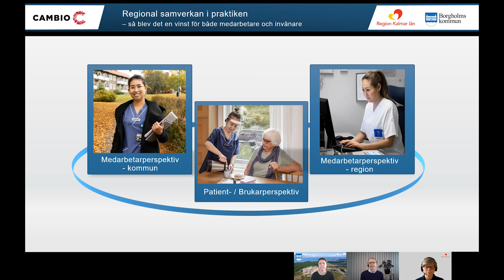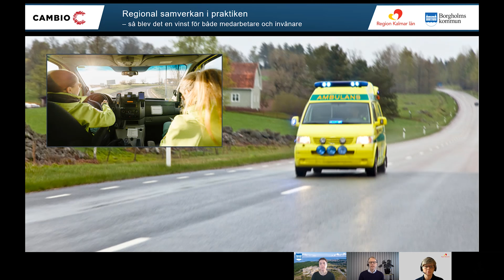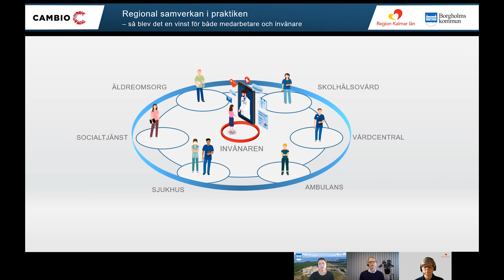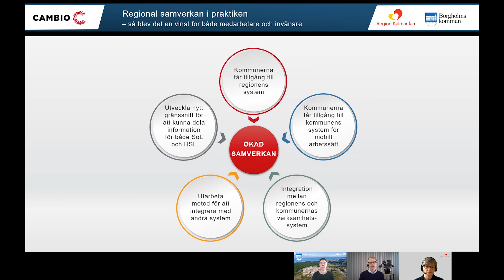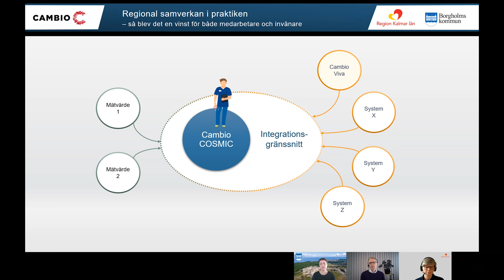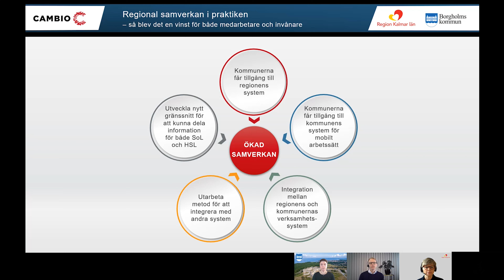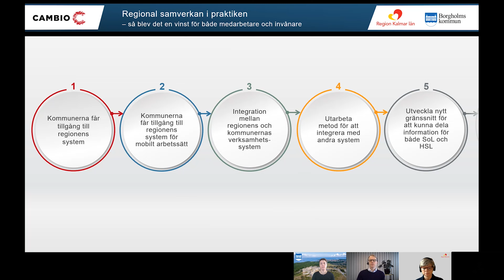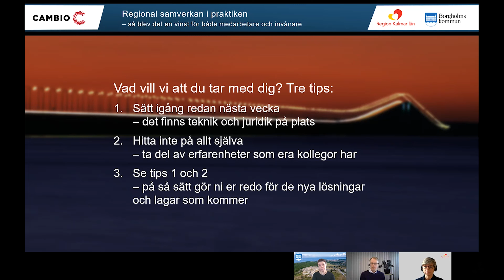Regional samverkan i praktiken – en presentation från Cambio, Region Kalmar Län och Borgholms Kommun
Behovet av samverkan mellan regioner och kommuner diskuteras allt mer intensivt. Utredningen om Nära vård har presenterats och ämnet har fått än mer fokus under pandemin. Men hur fungerar regional samverkan i praktiken? Cambio, Region Kalmar län och regionens tolv kommuner genomför nu ett framgångsrikt samverkansprojekt. Här delar de med sig av konkreta tips och viktiga insikter. Lyssna på hur samverkan kan tillämpas i praktiken och tag del av erfarenheter och tips från det gemensamma arbetet.

Du får med dig:
- Konkret information om hur samverkansprojektet genomförts, utifrån både kommunens och regionens perspektiv
- Exempel på hur har medarbetarnas vardag har förenklats
- Insikter i hur patientsäkerheten har ökat genom förbättrad omställning till en nära vård

► För mer information om Cambio Healthcare Systems, besök vår hemsida på